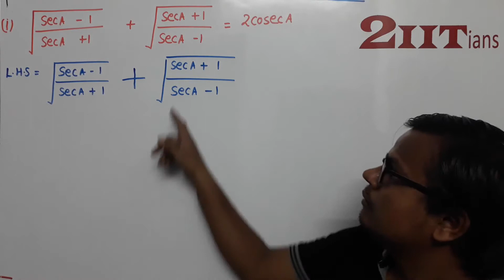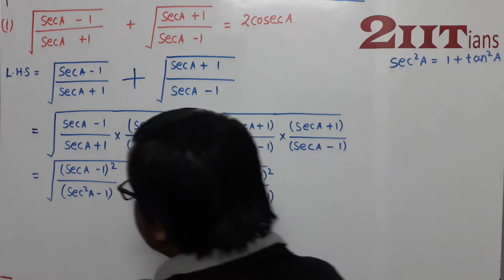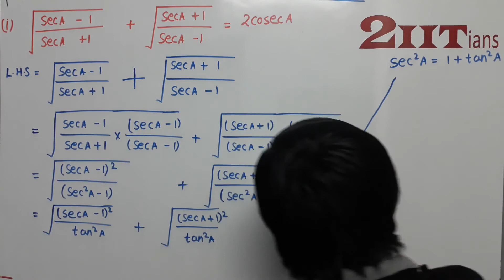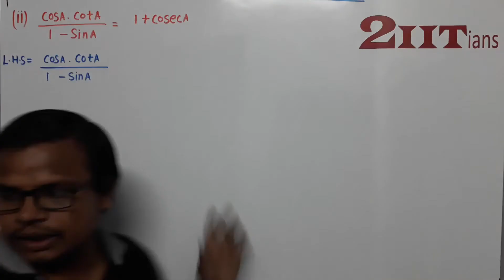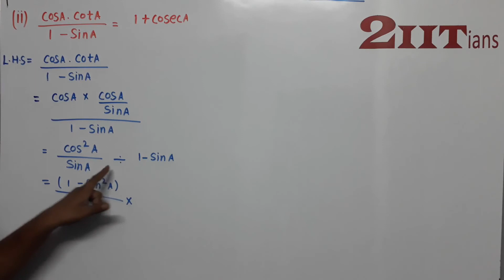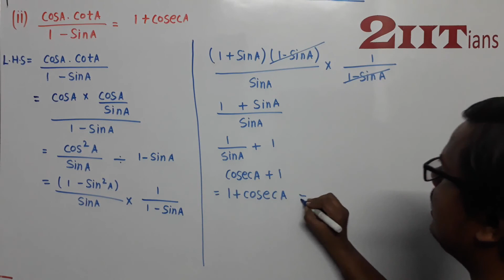Trigonometric Identities Exercise 18 Q24 Class X ICSE | IIT JEE